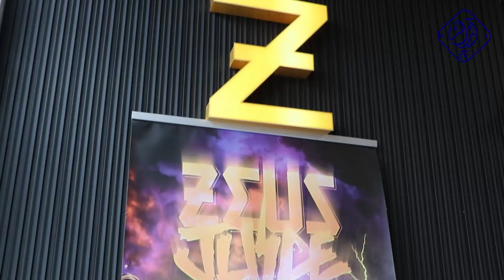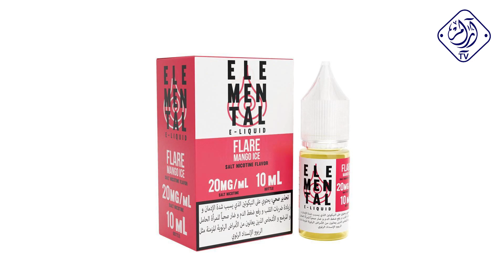السيد محمد بكر والسيد عبدالله يوسف - Vegas Vape - خطوات اردنية